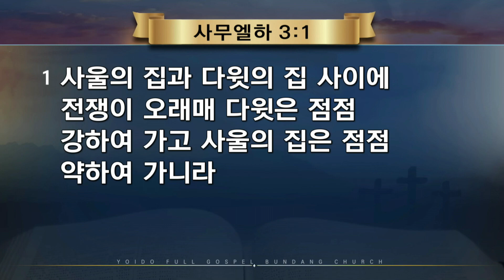2023.4.17(월) 점점 잘 되어가는 축복! - 이은석 목사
- 주일 1부 예배 | 오전 7:00
- 주일 2부 예배 | 오전 9:00
- 주일 3부 예배 | 오전 11:00
- 주일 4부 예배 | 오후 1:00
- 주일 5부 예배 | 오후 3:00
- 주일 6부 예배 | 오후 5:00
- 주일 7부 예배 | 오후 7:00

오전 10:30

오후 8:30